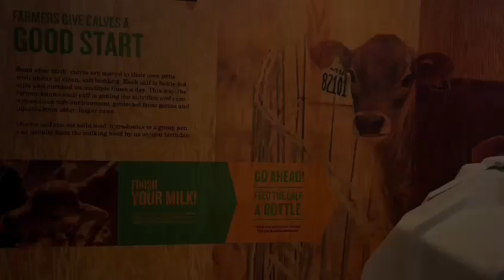Empacando el queso.